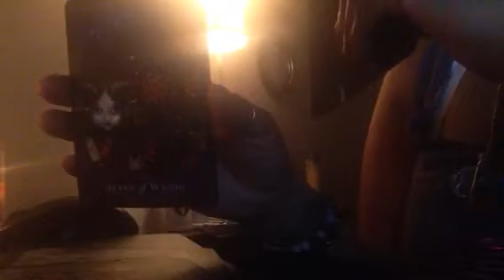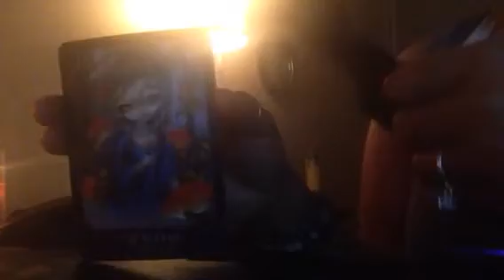PART 2 FIRE SIGNS WEEKEND NEW YEARS READING🎉🎉🎉🎉🎉🌟🌟🌟MUST WATCH‼️